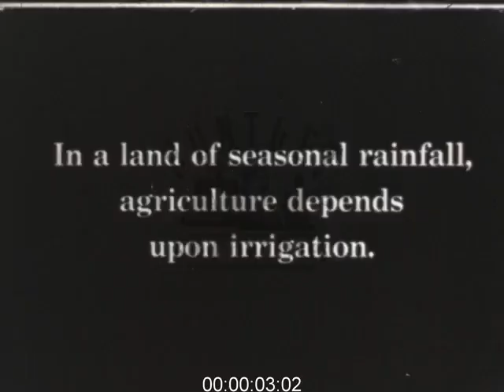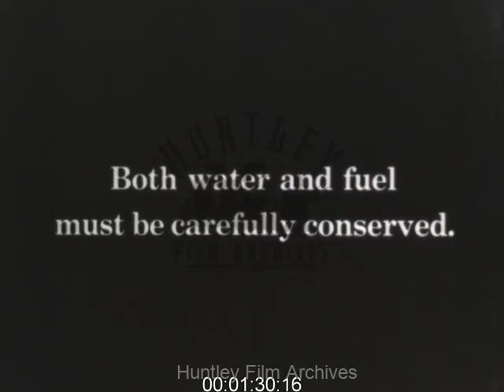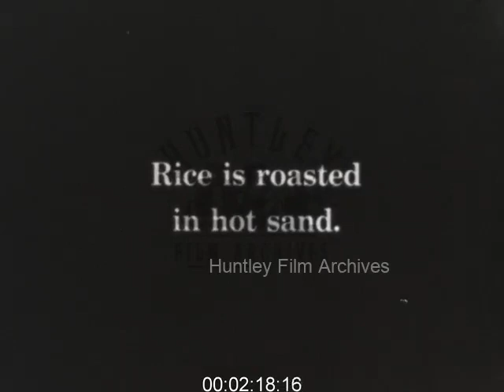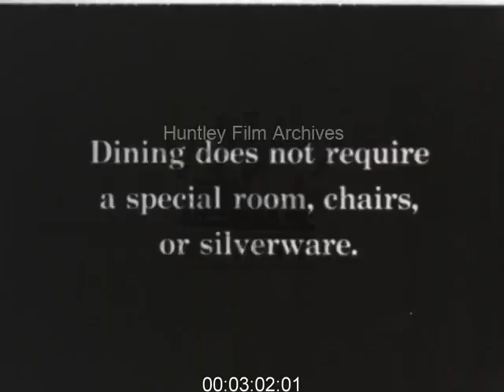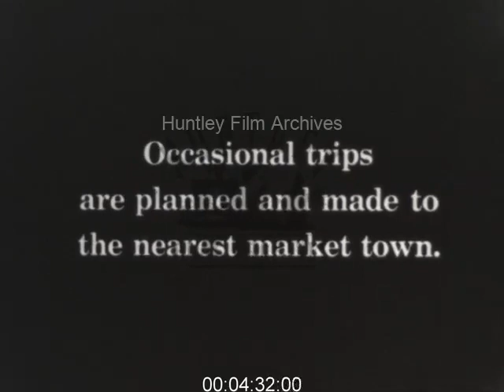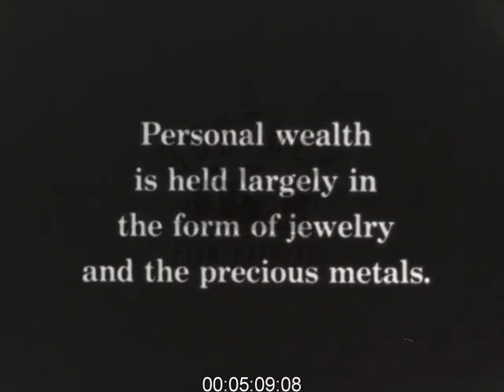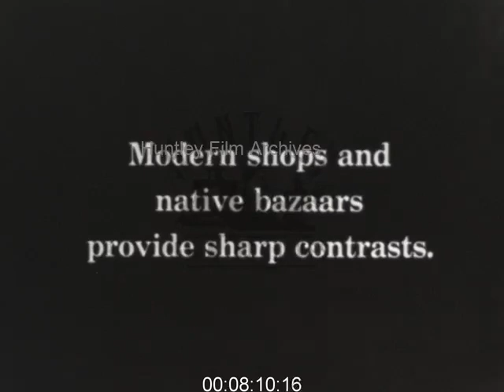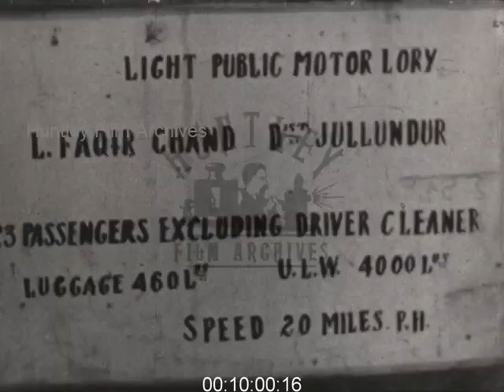Punjabi Community, 1930s - Film 1017340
India the Punjab region 1930's
Traditional irrigation methods with oxen operating an ancient water machine: irrigation methods shown; conservation of water and fuel; unleavened bread preparation and baking. Curry being prepared. eating. Smoking a community pipe; churning and laundry are normal activities, as is spinning and weaving. Visit to market town by ox cart. Jewellery and precious metals are a sign of wealth; imported goods at the market; open air school; prayers; cinema; a street scene with animal entertainment, dancing bear and monkeys; Delhi monuments, buildings and iconic sites. Bazaar scenes: camel having a chew. Man gets a shave and haircut. A public lorry for carrying passengers, people climb onto the roof. Cows in the street. A large religious gathering.